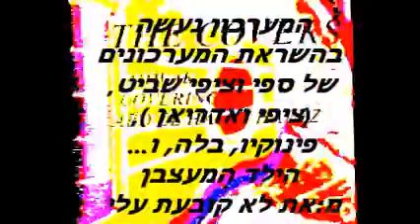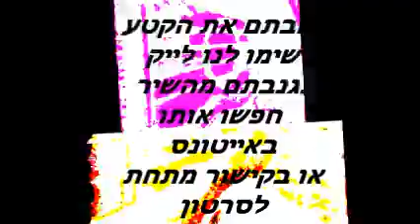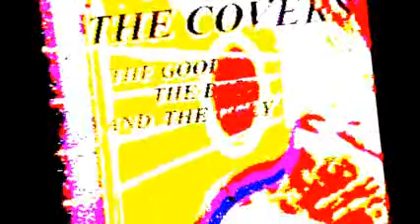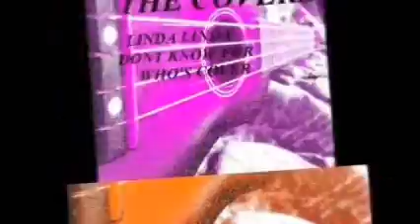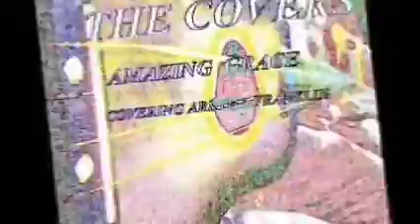פינוקיו - את לא קובעת עלי לזכרו של ספי ריבלין בהשראת אדריאן וציפי פינוקיו בלה והילד מהפרסומת המעצבנת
הקטע הבא והשיר לזכרו של ספי ריבלין ז"ל
הקטע נעשה בהשראת הדמויות ציפי ואדריאן, פינוקיו, בלה, והילד המעצבן מהפרסומת - את לא קובעת עלי
THIS NEXT NUMBER IS MEMORIAL TRIBUTE FOR SEFI RIVLIN R.I.P
SEFI RIVLIN 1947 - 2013 ספי ריבלין ז"ל
יהי זכרו ברוך אמן